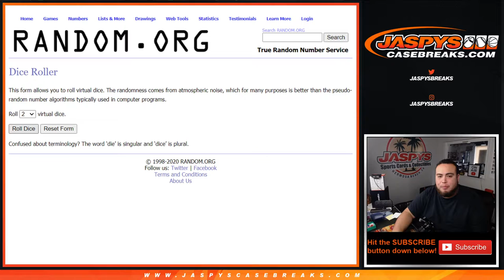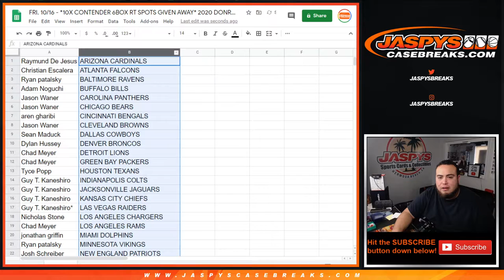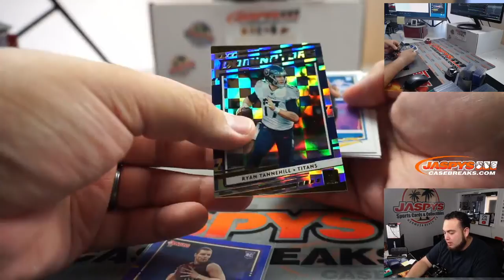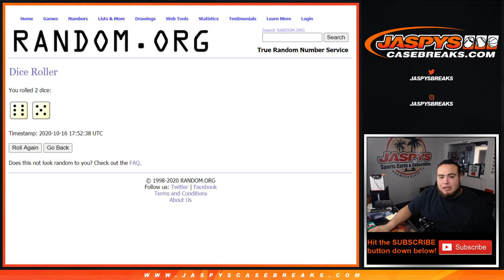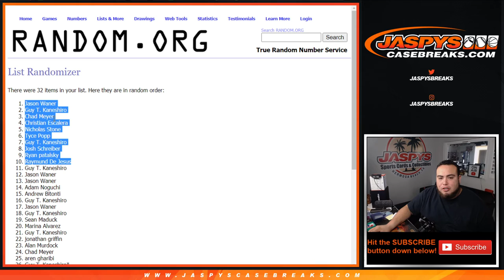FRI. 10/16 - *10X CONTENDER 6BOX RT SPOTS GIVEN AWAY* 2020 DONRUSS FB 1-FAT PACK #15 *RT*